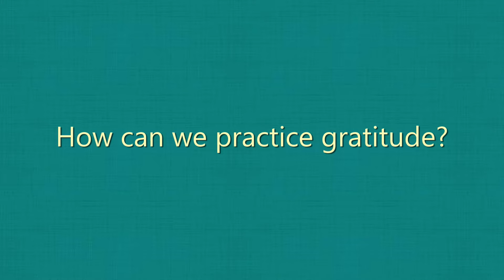Dr. Robert Emmons: How we can practice gratitude